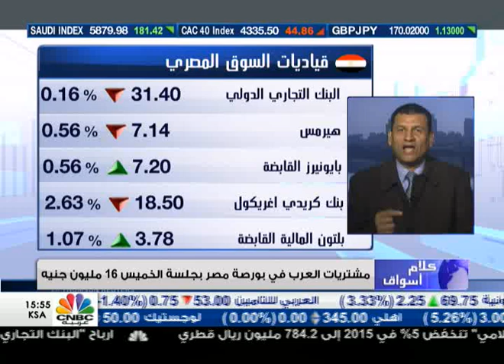البورصة المصرية تواصل الارتفاع على وقع اهتمام مؤسسة الرئاسة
أكد رئيس مجلس إدارة شركة "الاوائل" للاستشارات المالية وائل عنبة أن الاهتمام الذي اظهرته مؤسسة الرئاسة المصرية بالبورصة المصرية ظهرت نتائجه من ارتفاعات على مدار 4 جلسات متوالية